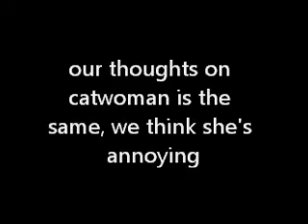The Dark Knight Rises Movie Review - Spoilers & Ending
Here is a Spoiler Review of The Dark Knight Rises by Baydz1 & Dylanthemixed1